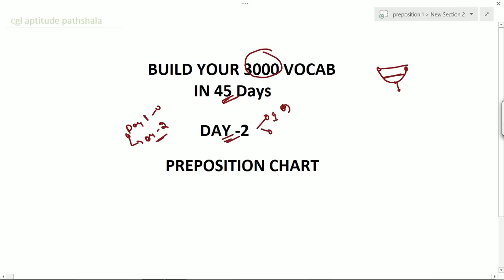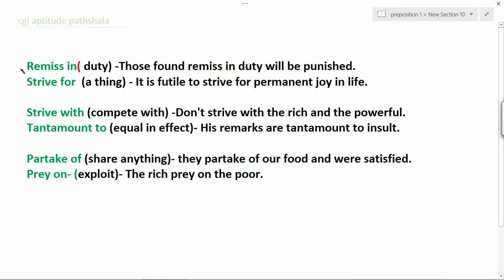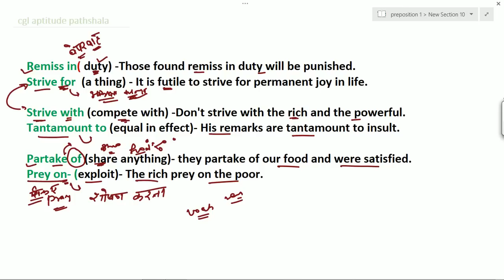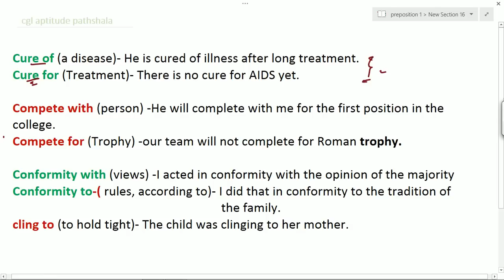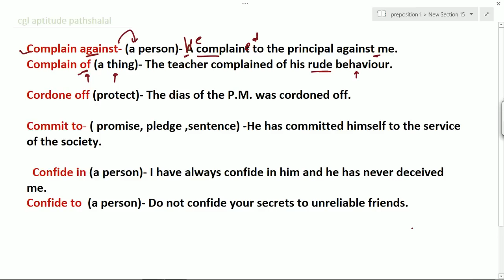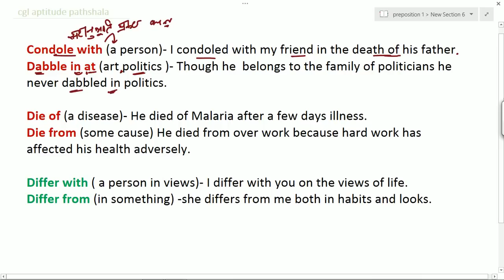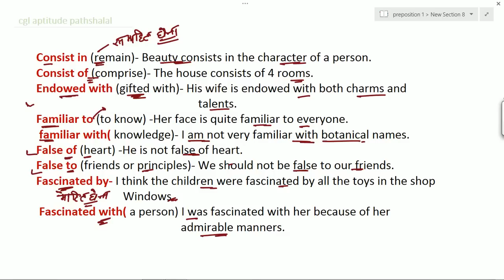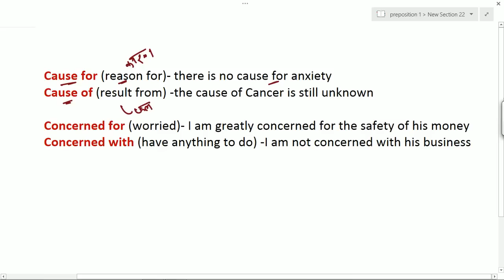Build your 3000 vocabulary II 45 Days special class II DAY 2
This is a special class for 45  days regarding Vocabulary . After watching  all the 45 days lectures you will be able to solve all the questions based on Vocabulary very easily. Do watch all the lectures every day.